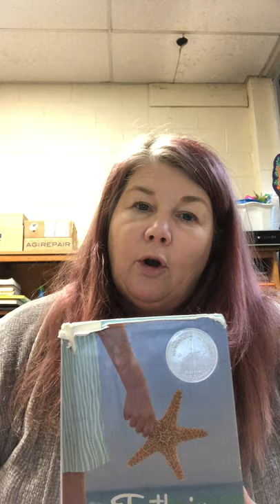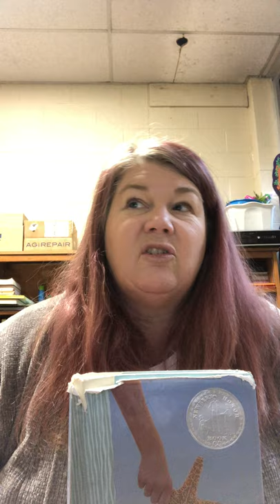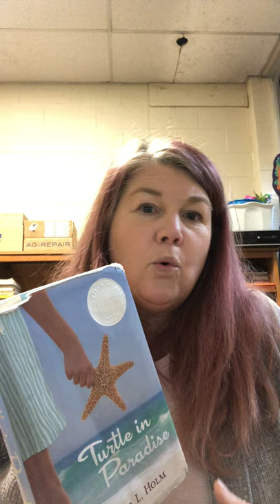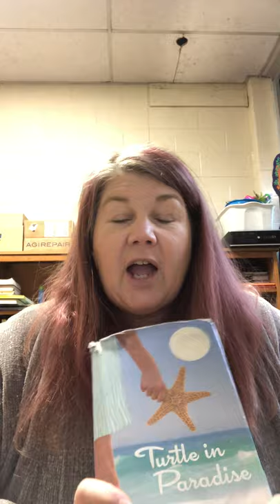First chapter with Mrs Hahn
Turtle in Paradise by Jennifer L Holm